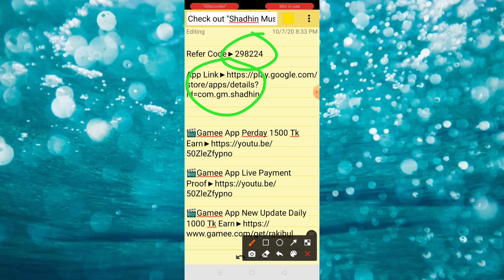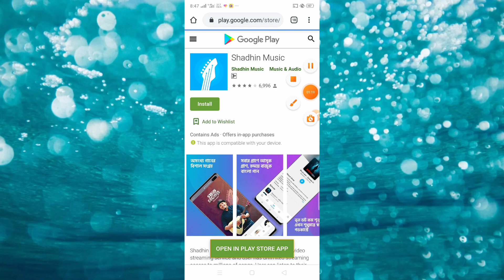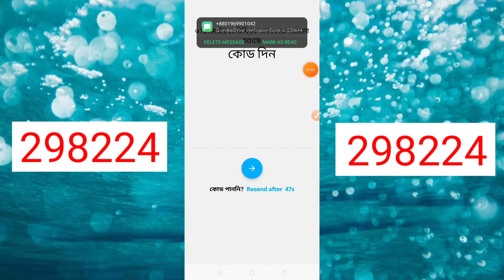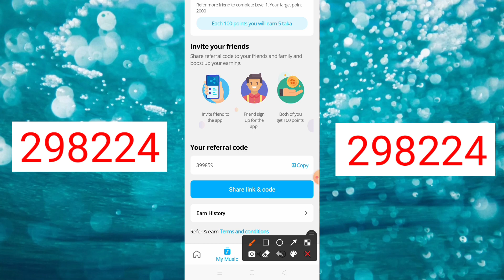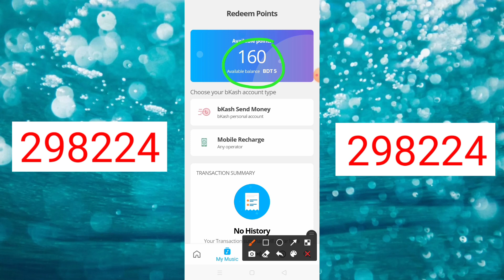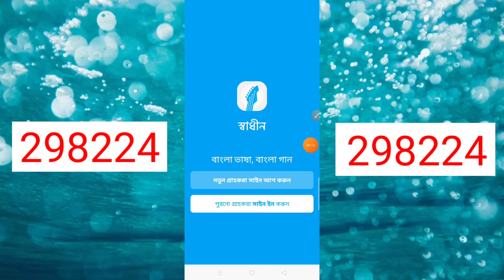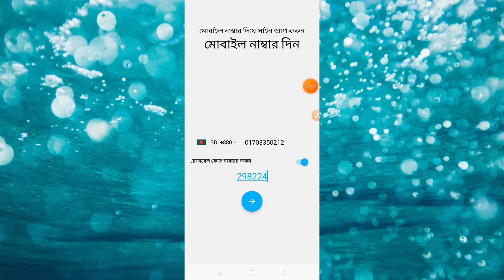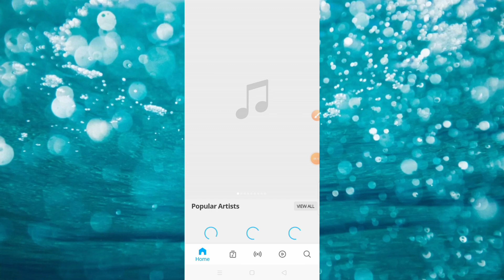300 Tk Earn Perday Payment bKash & Flexiload | Shadhin App Payment Proof | Earn Money Online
Refer Code▶298224

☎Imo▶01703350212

Keyword▶

2020 Best Earn App
Clipclaps payment proof
Gamee app Payment Proof
Best Earn App
How to earn Money online
Rakibulofficial
Rakibul OfficialApp
Earn
New Earn Application 2020
Online income
Online Income bd payment BKash
Online Income bd payment recharge
Shadhin app kaise kamai
Unlimited free Recharge & Flexiload
Bkash Payment App Shadhin App

গান শুনে টাকা ইনকাম
২০২০ সালের সেরা ইনকাম অ্যাপ
সাধিন অ্যাপ থেকে ইনকাম
প্রতি কাজে ৫ টাকা

300 Tk Earn Perday Payment bKash & Flexiload | Shadhin App Payment Proof | Earn Money Online | Shadhin Music | BKash